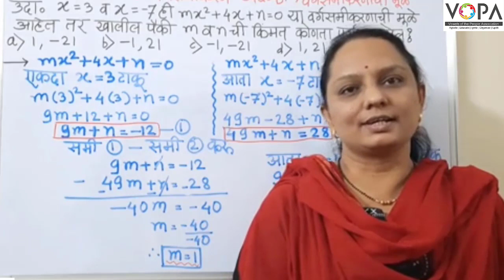10 वी | NTS | गणित | वर्गसमीकरणे मुळे | V3 | V-School